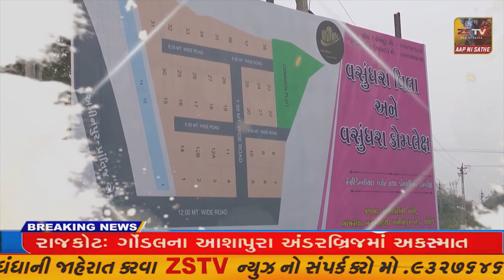પ્રાંતિજ ના કતપુર ખાતે શ્રી રંગીલા હનુમાન દાદા ના મંદિર નો દશ મો પાટોત્સવ યોજાયો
પ્રાંતિજ ના કતપુર ખાતે શ્રી રંગીલા હનુમાન દાદા ના મંદિર નો દશ મો પાટોત્સવ યોજાયો//ZSTVNEWS//